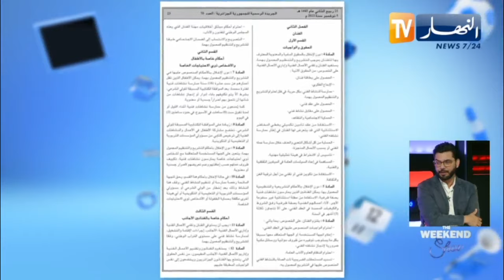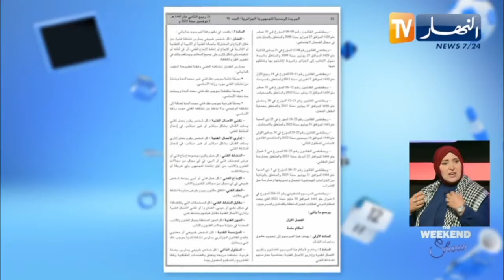برنامج "the weekend show" يستضيف الفنانة الجزائرية فلة عبابسة